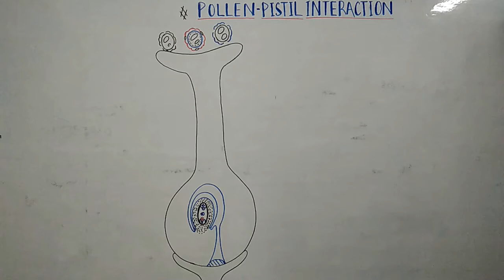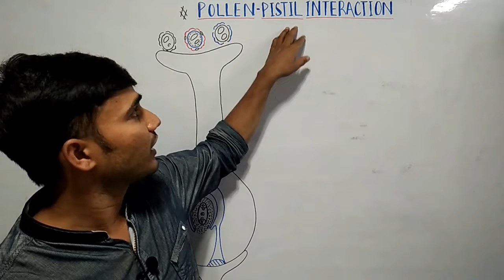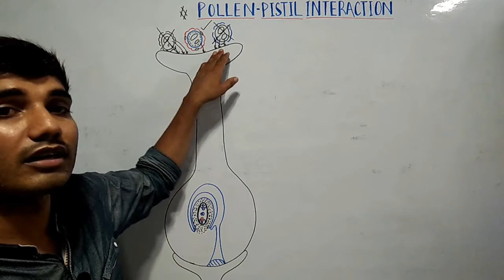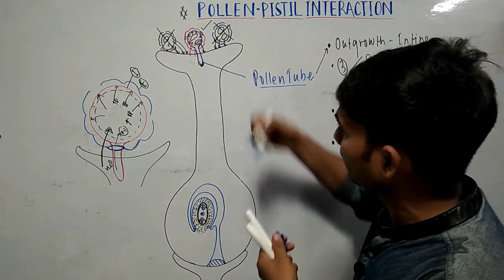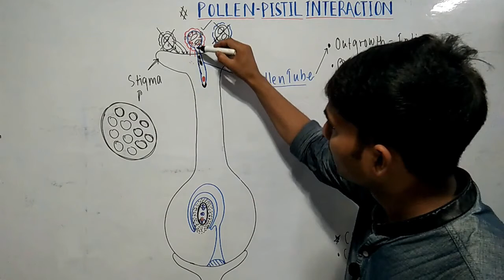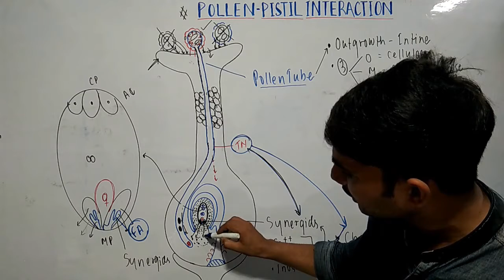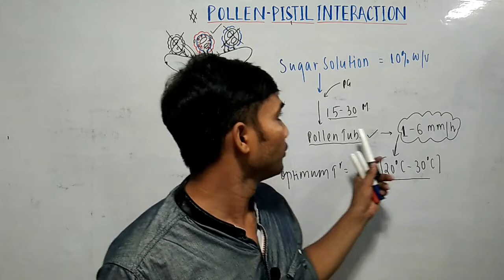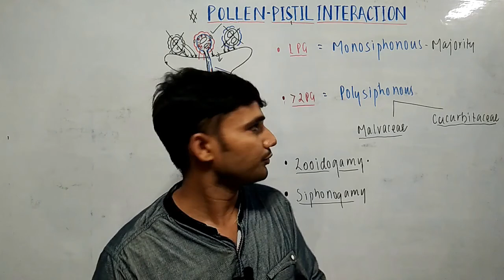pollen-pistil interaction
pollen-pistil interaction, Pollen Pistil Interaction in most easiest way, pollination